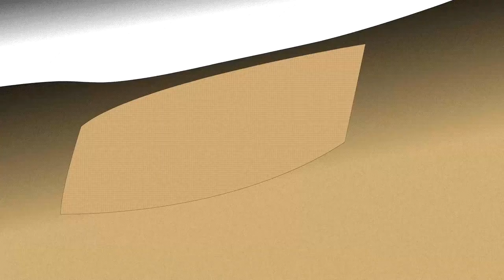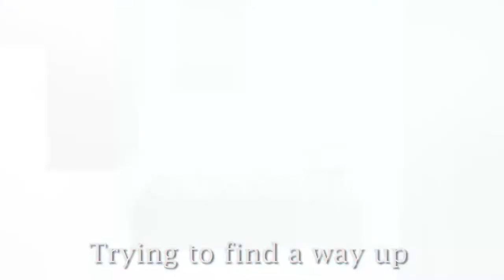Indivisible (Part 17 - Mt. Sumeru, ROUND TWO!)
Part 17
After going against warnings, Ajna decides to continue the path back to Mt. Sumeru; climbing higher up the mountain this time.